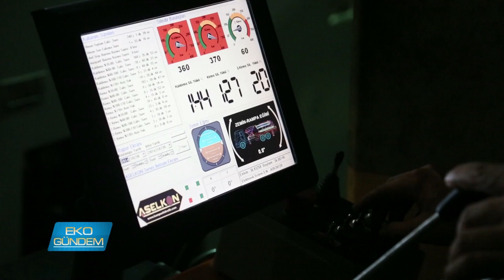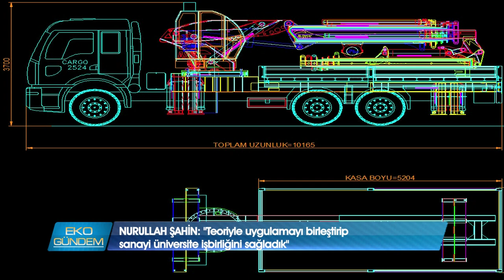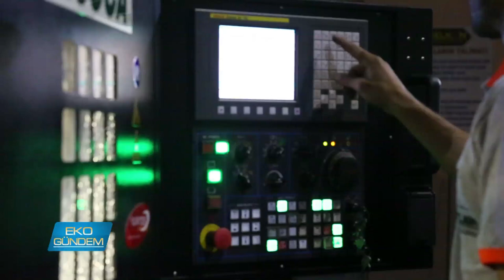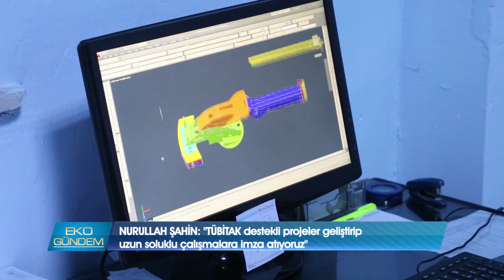Aselkon Kampüs Hidrolik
Araç üstü ekipman imalatı söz konusu olduğunda ilk akla gelen şehir Konya’da tekno-girişim firması olarak faaliyet gösteren Aselkon Kampus Hidrolik, çift kırma haliyle tam katlanır vinçlerle fark yaratıyor. YKB Nurullah Şahin, iş güvenliği açısından önemsedikleri kontrol ve vinç denge sistemlerinin, imalatını yaptıkları her vinçte standart bir özellik olduğunun altını çiziyor.